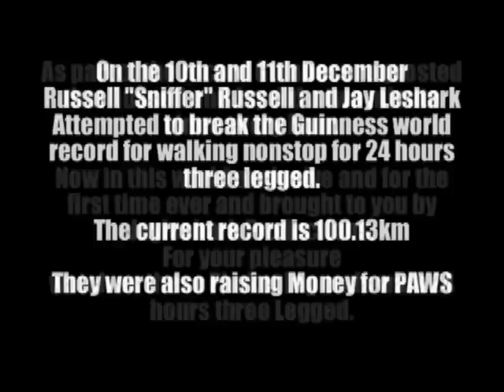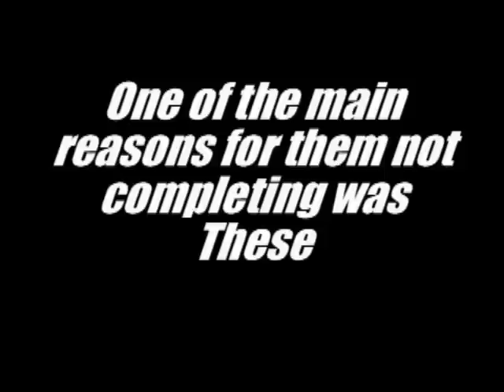Three Legged Guinness World Record attempt part 6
On Dec 10 and 11th Russell "Snifer" Russell and Jay Leshark attempted to break the guinness world record for walking nonstop for 24 hours three legged.
In this part one of the attempt the Phuket based DJ's and radio personalities start out at PIA running track in Phuket.